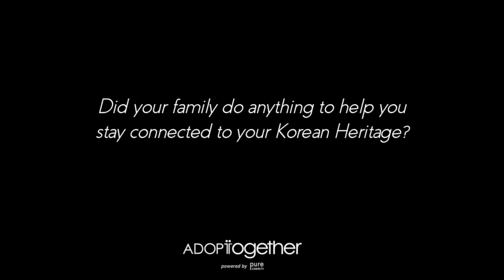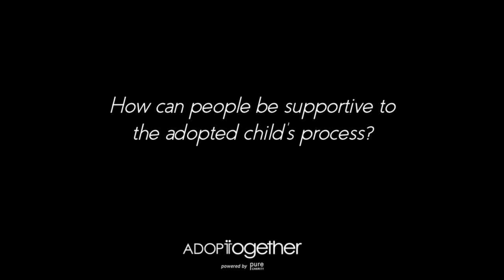Jenna Ushkowitz: Interview AdoptTogether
Jenna Ushkowitz is an actress famous for her role on Glee but is also an influential adoption advocate. Alongside her good friend Samantha Futerman, they founded The Kindred Foundation for Adoption. In this interview with AdoptTogether, they discuss her journey as an international adoptee from Korea, how people can support the adoption community, and why she decided to create the Kindred Foundation.